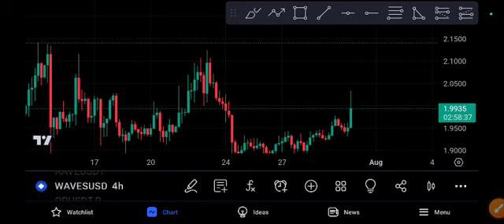Waves Urgent News Today! Waves Price Prediction